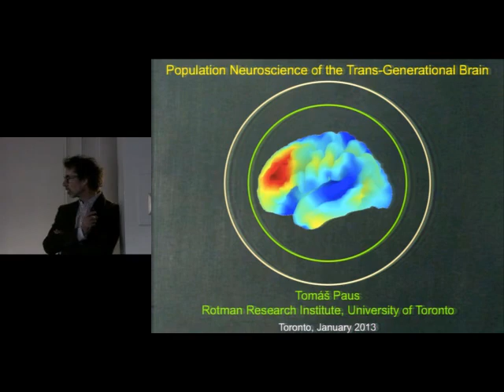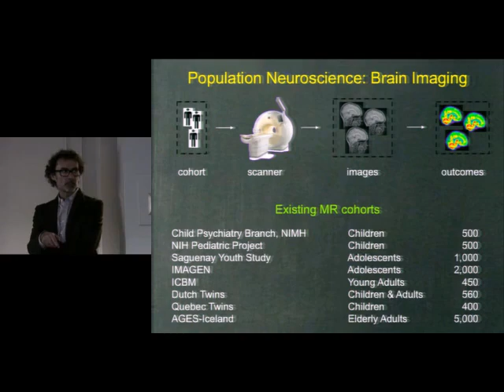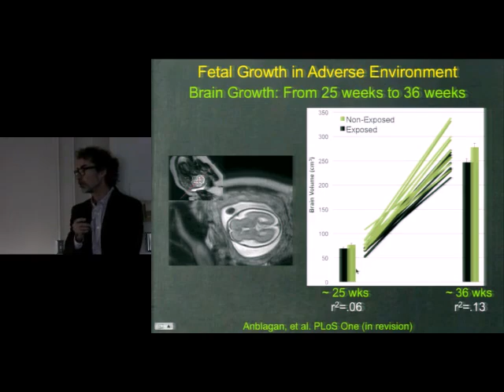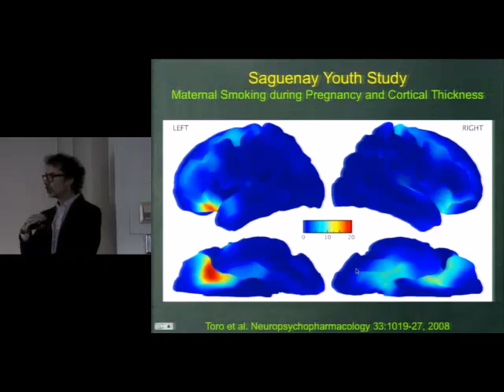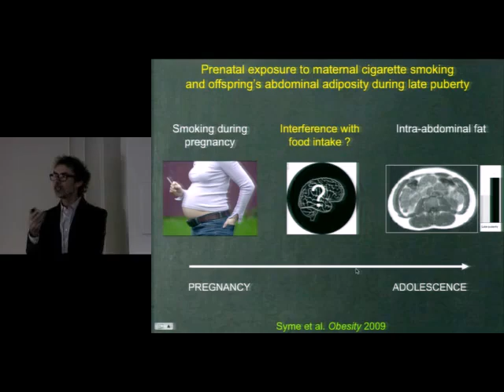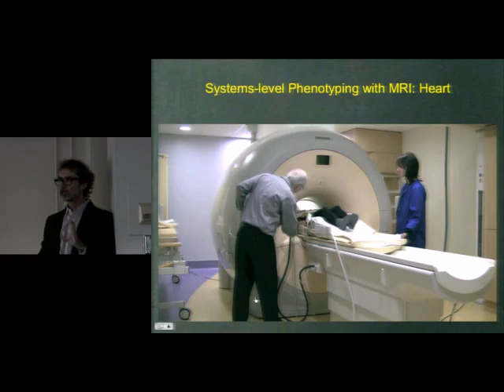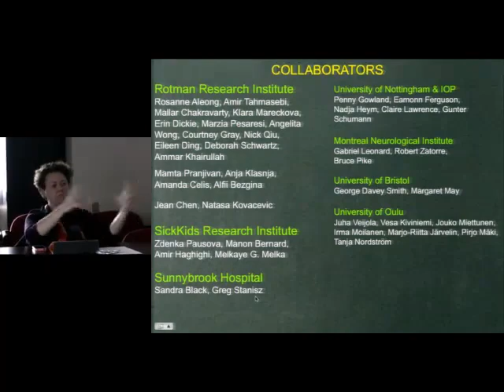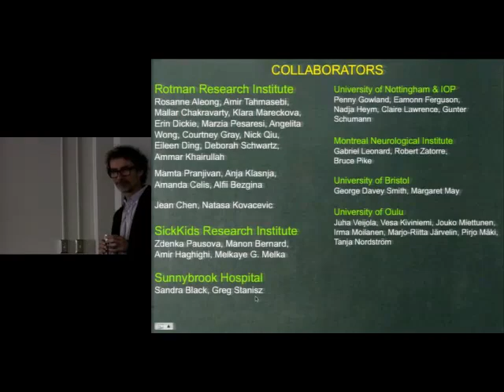Population Neuroscience of the Transgenerational Brain – Tomas Paus, PhD, MD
Title: Population Neuroscience of the Transgenerational Brain

Presented by: Tomas Paus, PhD, MD